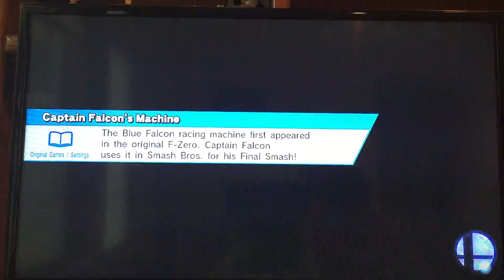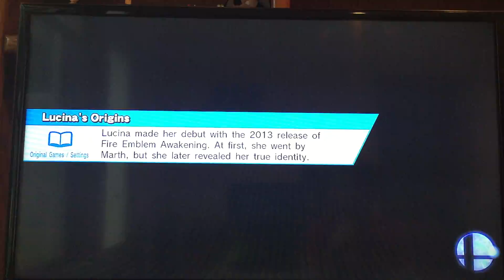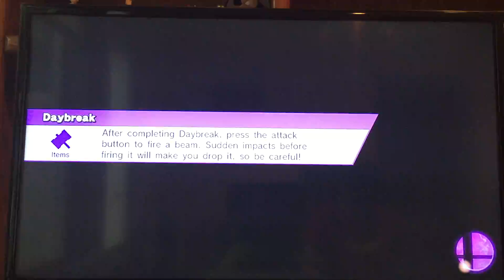Super Smash Bros. Event Matches (Part 2)